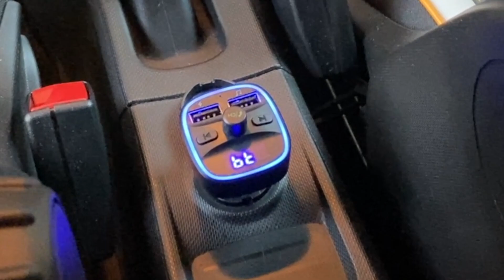5 FIGATE TECH sotto 14€ (idee comode per natale)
Pronti? per 5 figate per il NATALE 2020?, 5 gadget tech che potete regalarci o regalre a natale con una spesa massima di 14 euro!

Fruitman penna 6-in-1
Salvadanaio Digitale
Camera SQ11
Portachiavi Lightning
Trasmettitore ,Vivavoce Car Kit. USB auto